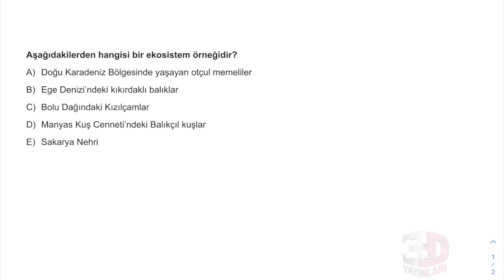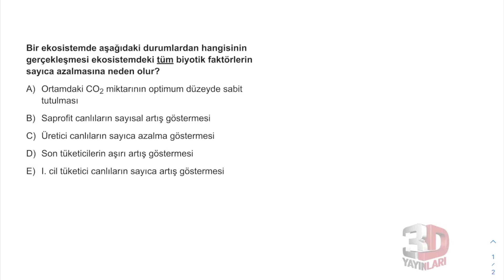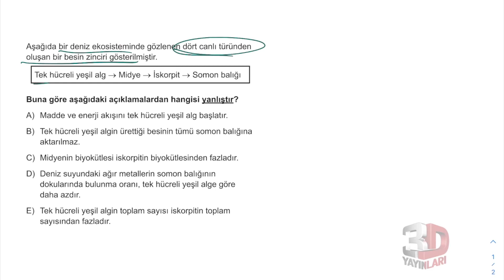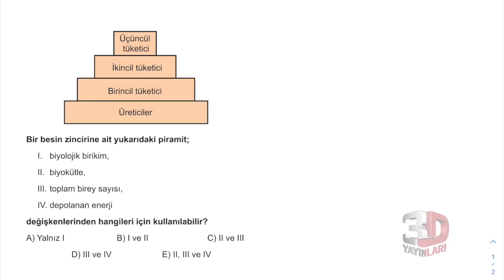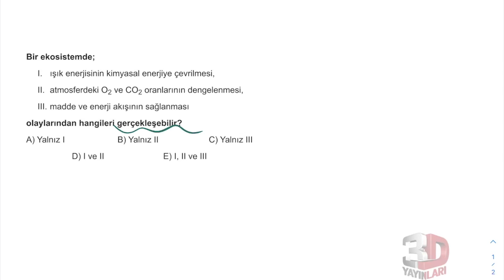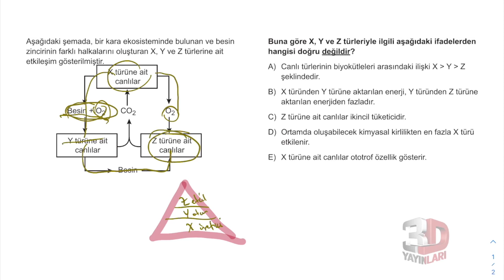TYT Biyoloji Soru Bankası Bölüm 06 Test 05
🎞 Soru Listesi
▶ 00:00:00 Bölüm
▶ 00:00:00 Soru 1
▶ 00:01:00 Soru 2
▶ 00:01:49 Soru 3
▶ 00:02:39 Soru 4
▶ 00:04:02 Soru 5
▶ 00:05:33 Soru 6
▶ 00:06:04 Soru 7
▶ 00:07:28 Soru 8
▶ 00:08:59 Soru 9
▶ 00:10:14 Soru 10
▶ 00:11:09 Soru 11
▶ 00:13:41 Soru 12